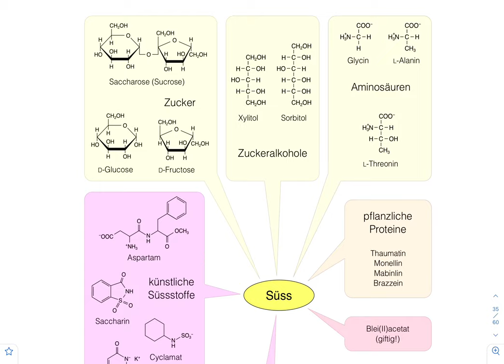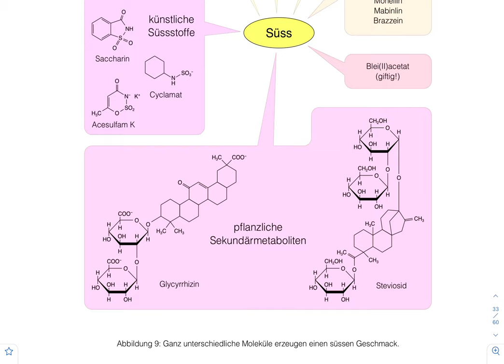Wie funktioniert der Geschmackssinn? (4/6)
Süss signalisiert Zucker als schnell verfügbare Energie in der Nahrung. Doch unsere Zunge lässt sich täuschen. Viele weitere Moleküle schmecken auch süss, ohne dass sie gute Energiequellen sein müssen.